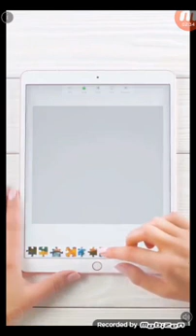28 Nisan 2020